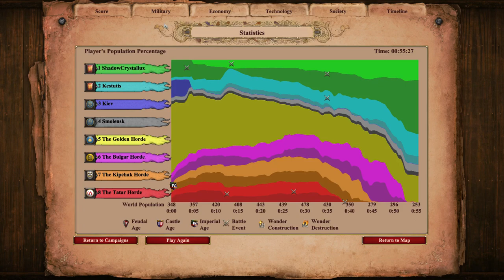Age of Empires 2 Definitive Edition - Algirdas & Kestutis "The Tatar Yoke" | Hard Playthrough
This is my playthrough of the third mission from the Algirdas & Kestutis campaign in Age of Empires 2: Definitive Edition.

Algirdas and Kestutis mission 3 was quite enjoyable, in spite of the unusual economy situation. I liked the ability to focus on military a little more, although I would've liked to have slightly more economy of my own! I think that being against so many enemies in this format is quite enjoyable as well, as they're not infinitely spamming units but are still a bit aggressive.

The Algirdas and Kestutis Campaign was an intriguing insight into medieval Lithuania, where the Pagans and Christians were at odds for decades. The gameplay itself was relatively enjoyable, although not particularly challenging.

Chapters:
00:00 - Prologue
01:50 - Gameplay
35:20 - Victory!

To see other missions live, come join in my Twitch Community!